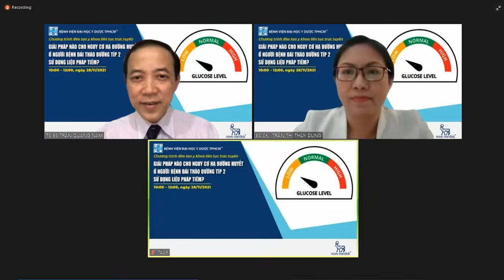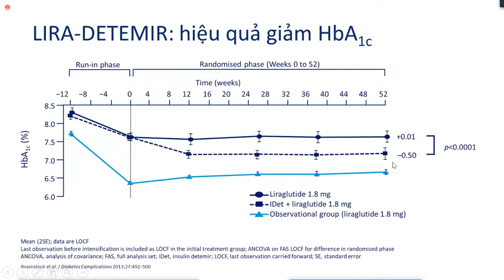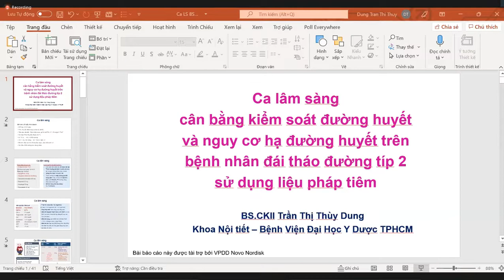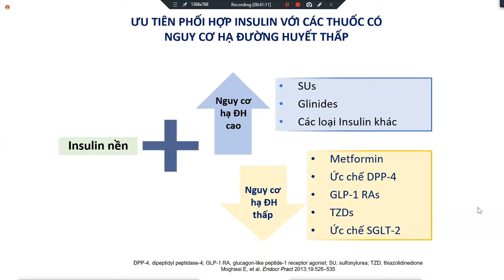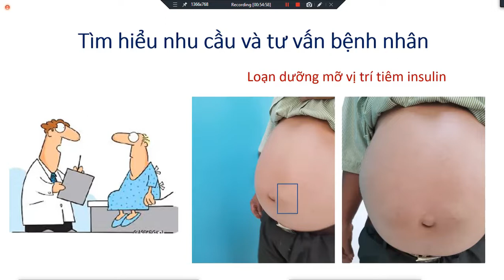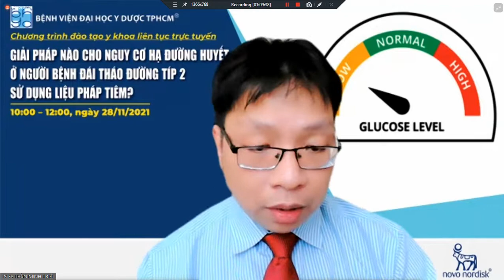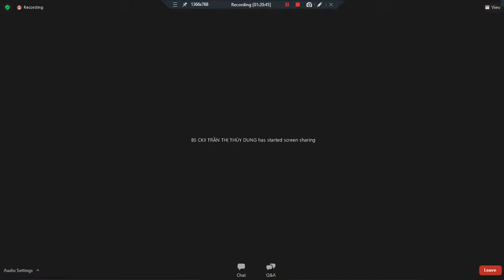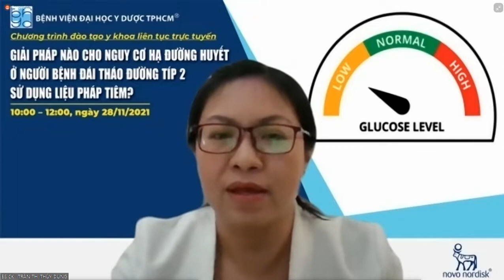GIẢI PHÁP CHO NGUY CƠ HẠ ĐƯỜNG HUYẾT Ở NGƯỜI BÊNH ĐTĐ2 SỬ DỤNG LIỆU PHÁP TIÊM 28/11/2021